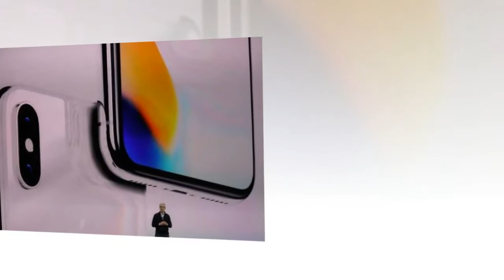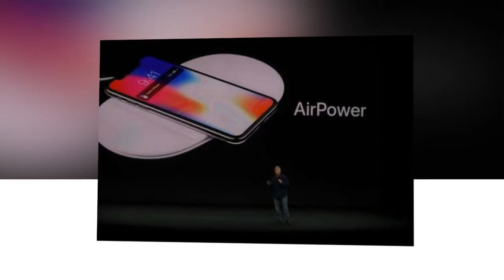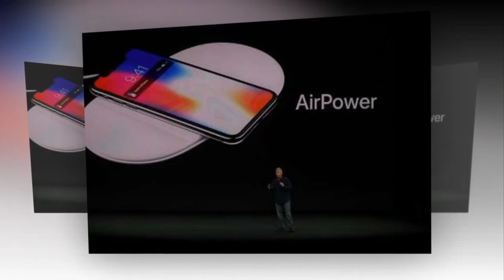Lastest News - Apple aims to work its magic with iPhone X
SAN FRANCISCO - With its new iPhone X, Apple is setting the ambitious goal for itself of reinventing the smartphone, again.
The flagship handset marking the 10th anniversary of the first iPhone release, is set to hit stores Friday, and with it the California tech giant is out to rev its momentum in a global smartphone market seeing slowing growth and tougher competition.
Apple upped the ante by boosting the starting price of the new handset to $999 for US customers, a price which will be higher in other markets and with extra options.